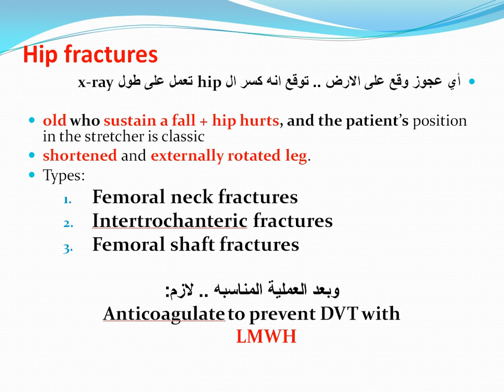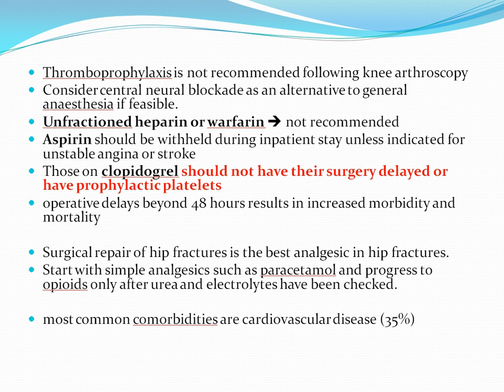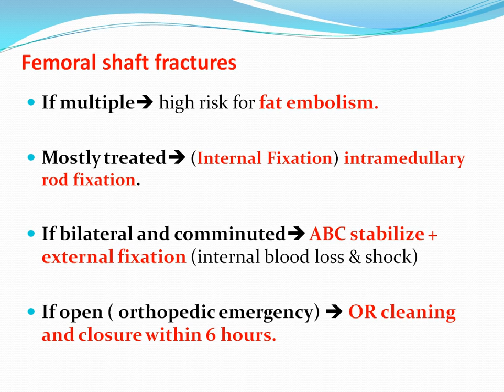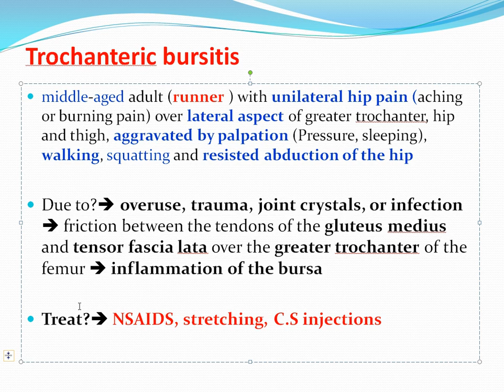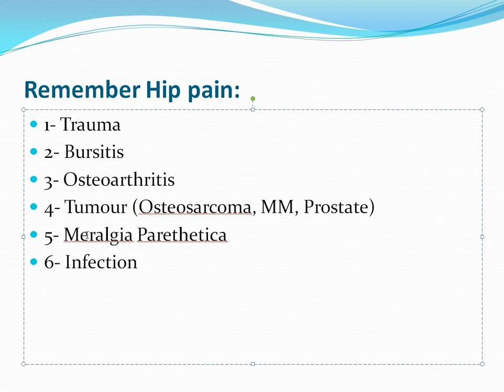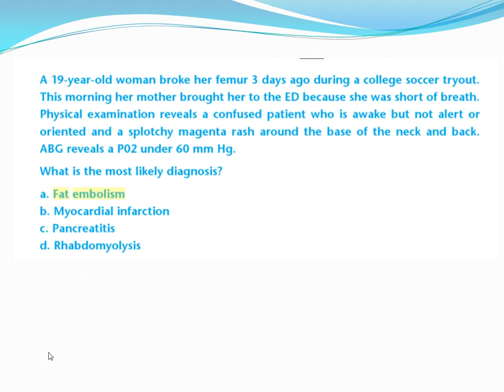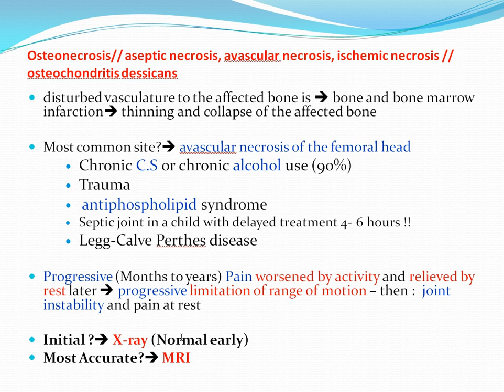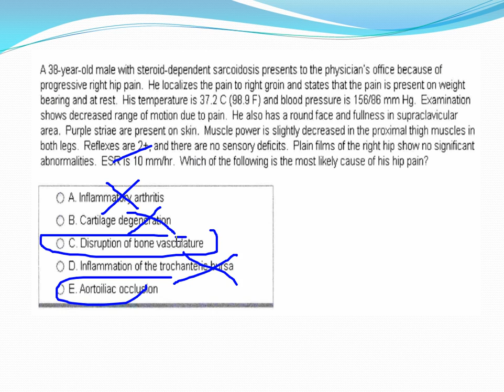Orthopedics 13 Adult Hip and Fumer